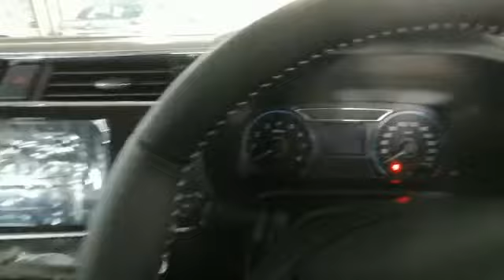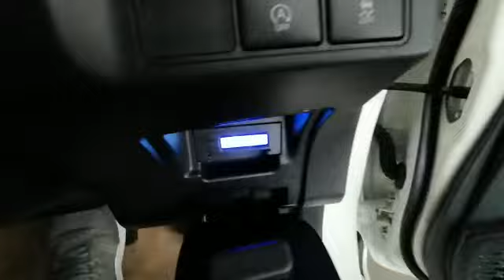Perodua Myvi 1.5 H 2020 Full Detail Review - CarAuto2u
Perodua Myvi 1.5 H Full Detail Review, Exterior and Interior Full View.

New On The Road Price With Insurance (No SST)
Myvi G : RM44,586.75
Myvi X : RM46,571.87
Myvi H : RM50,529.15
Myvi Advance : RM54,036.39

Special discount for YouTube Customer

Video Source By : Alex Ang

Let us know what car you would like to view (new car, import car, even truck) at or comment down below and we will arrange the viewing for all of you.